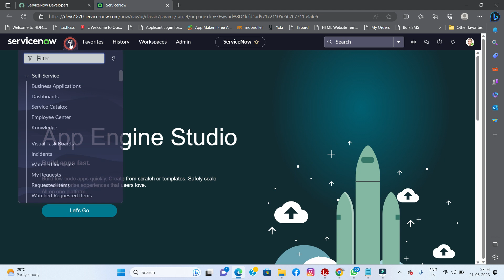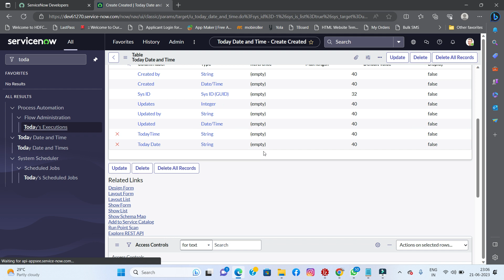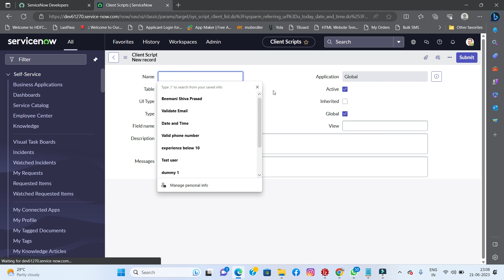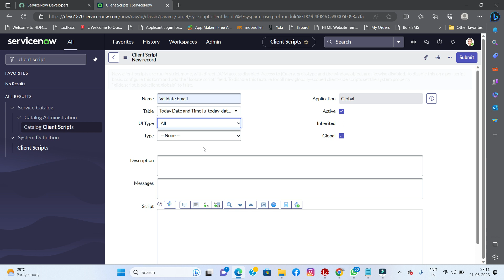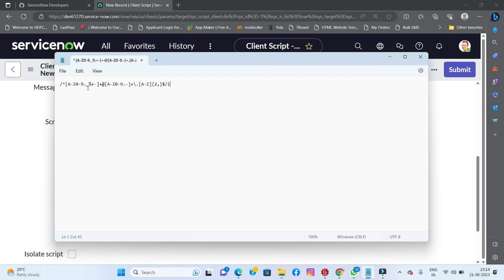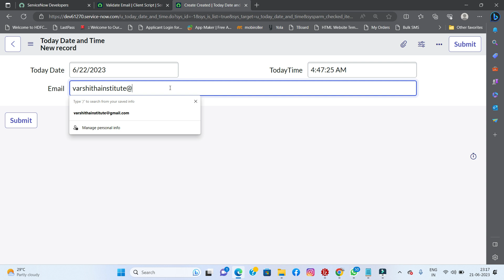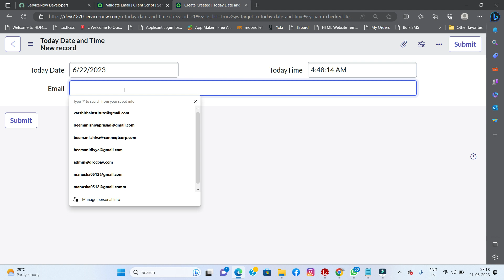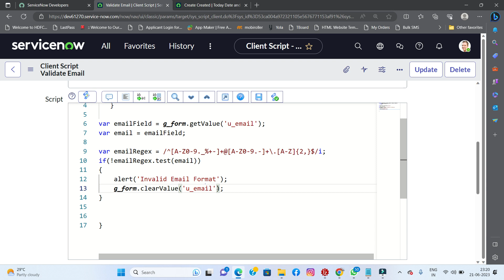Validate Email Address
var emailField = g_form.getValue('u_email');
var email = emailField;

var emailRegex = /^[A-Z0-9._%+-]+@[A-Z0-9.-]+\.[A-Z]{2,}$/i;
if(!emailRegex.test(email))
 alert('Invalid Email Format');
 g_form.clearValue('u_email');